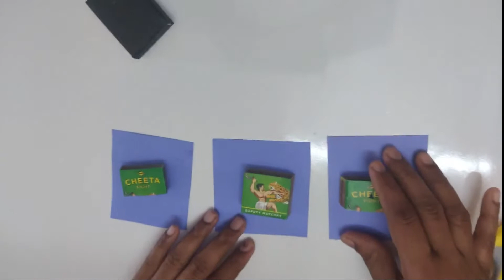Easy Way To Make Robot || Sharmila Expression || Easy Paper Craft